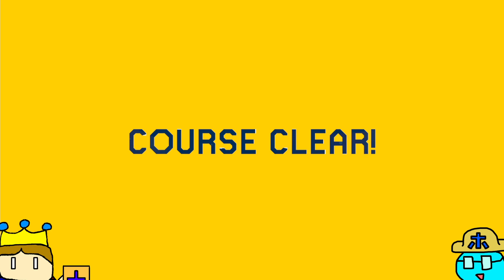【傑作】人間心理の隙を利用した究極のトロールコースが鬼畜過ぎて大発狂したｗｗｗ【マリオメーカー2/2人実況】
ゆうじとほだかのゲームチャンネルです🎮
月水土の19時に投稿！
たまに友達も出ます。

一緒にゲームしてくれる人、Youtube出てみたい人
DMかメール待ってます！